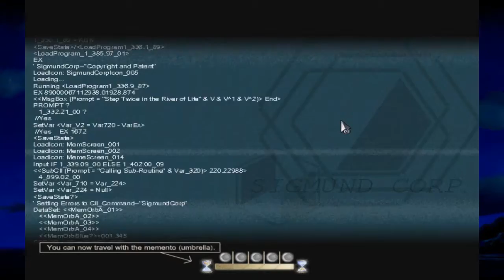To The Moon - AWNNNNN! - Couch Play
It's time to get back to work and enjoy a solo play with Khnok and his new puppy, Rob! (I will probably hear Rob's cry behind the audio, so I'm sorry! He is just a little puppy!) But I guess it fits the beautiful and stunning environment of To The Moon!